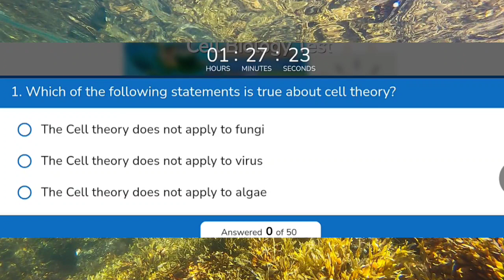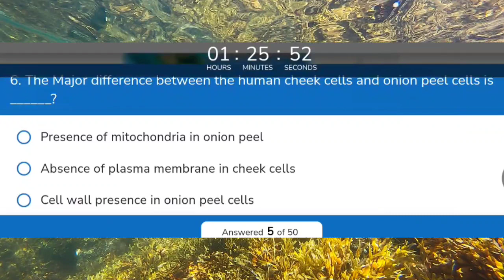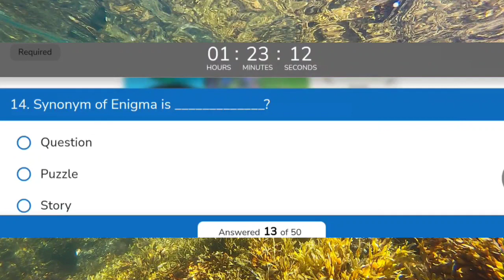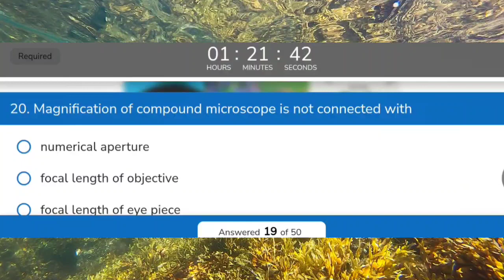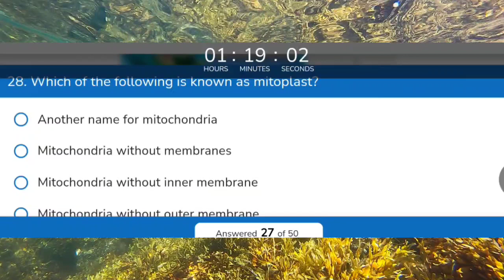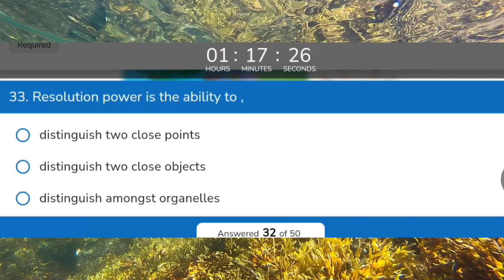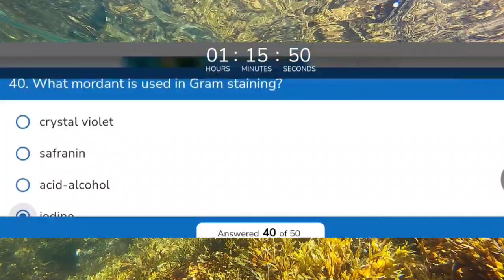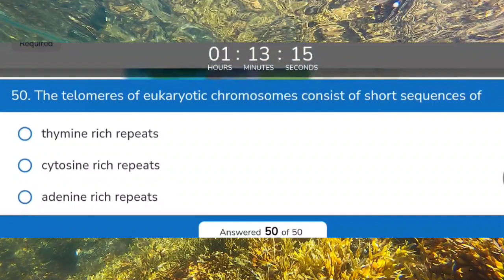Cell Biology Mcq's|For PPSC/FPSC KPPSC/BPSC/SPSC/AJKPSC Lecturer and Biology/Botany/Zoology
In this video we will discuss Biology  mcqs on Topic"Cell Biology" for PPSC|FPSC| KPPSC|BPSC SPSC| AJKPSC Lecturer Biology/SS Preparation.